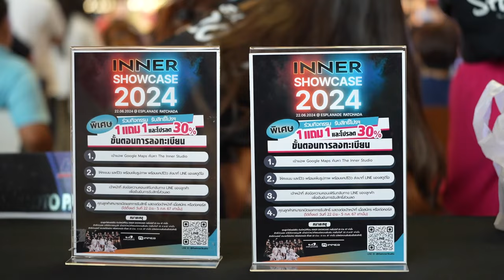🎉❤️รวมบรรยากาศความสนุก EP.2 งาน INNER SHOWCASE 2024 @ ESPLANADE RATCHADA • 22.06.2024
✨งานแสดงโชว์ นร. ครู และแขกรับเชิญพิเศษ ของ THE INNER STUDIO